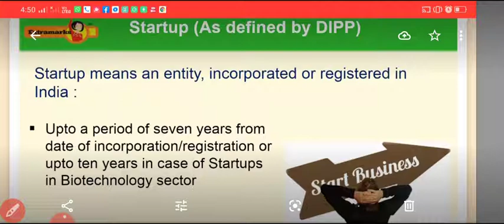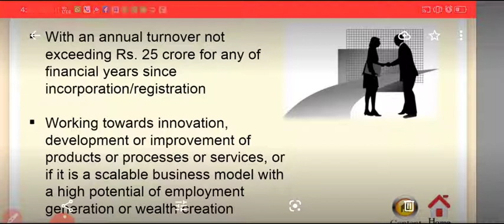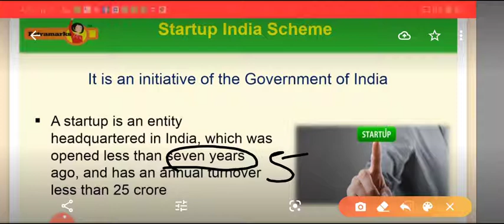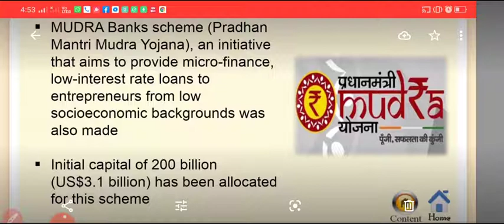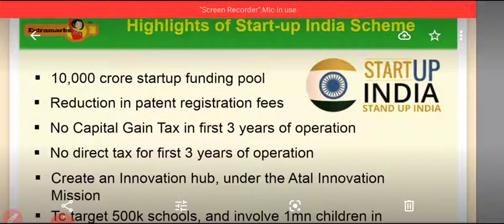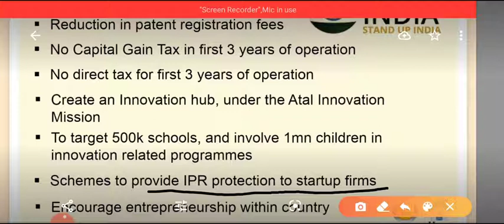Start Up India Scheme/ Unit 8/ Part 9/ Class11/ Business Studies